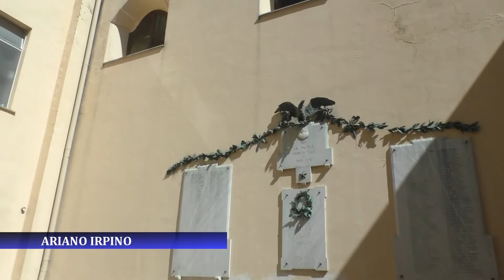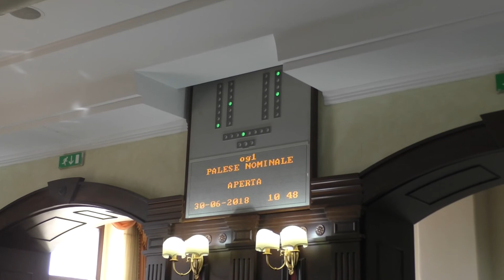''Mi ricandido'', Gambacorta: Ariano è tornata protagonista